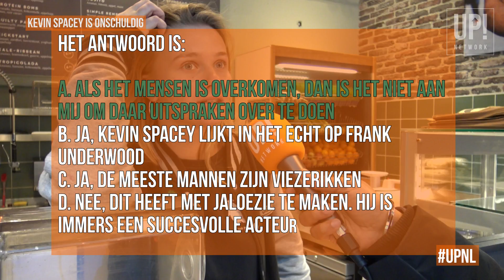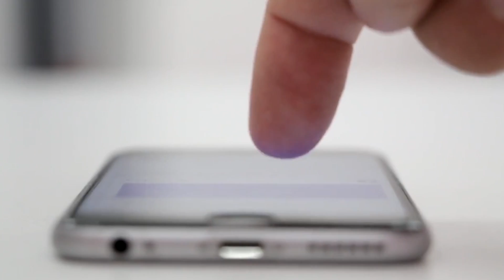10. Kevin Spacey is onschuldig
Kevin Spacey is beschuldigd van aanranding en seksuele intimidatie. Op social media wordt hij al verketterd, maar is dit terecht? Wij vroegen het aan diverse mensen in Den Haag.